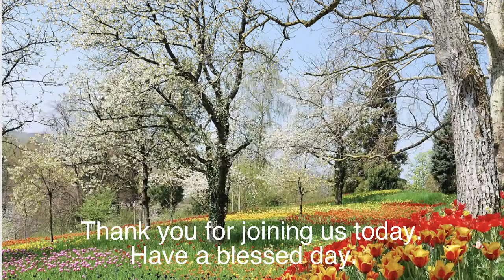"When The Sun Goes Dark" Dr. Norman McNulty Hohenwald SDA Church Service (04/13/24)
Scripture Reading: Psalm 8:3-4 Mathew Dewar
Special Music: TBD
Sermon: "When the Sun Goes Dark" Dr. Norman McNulty